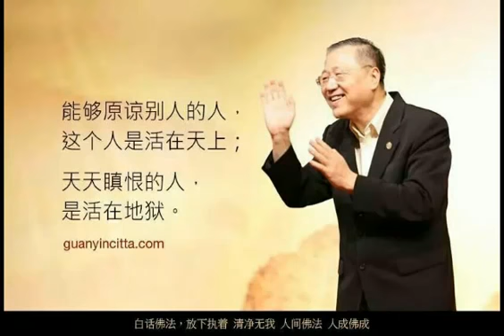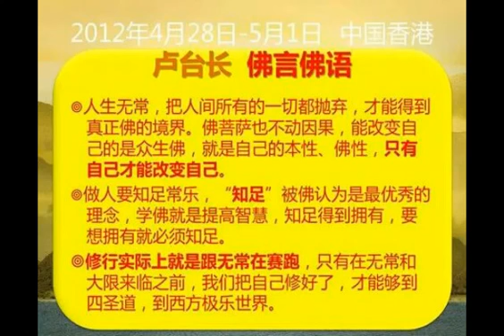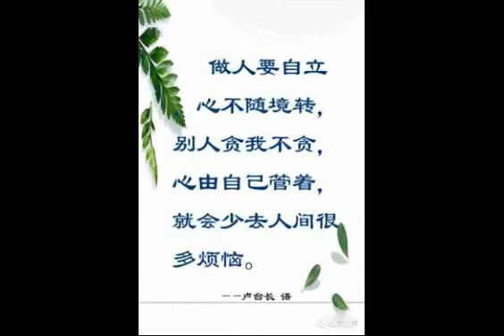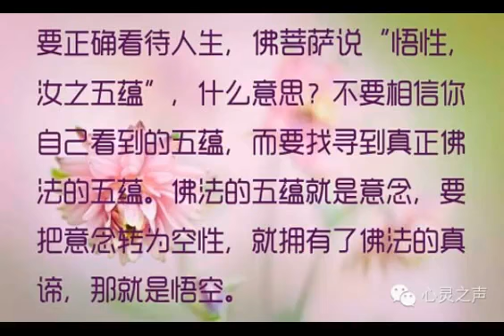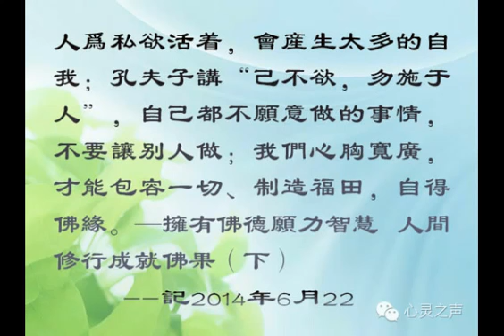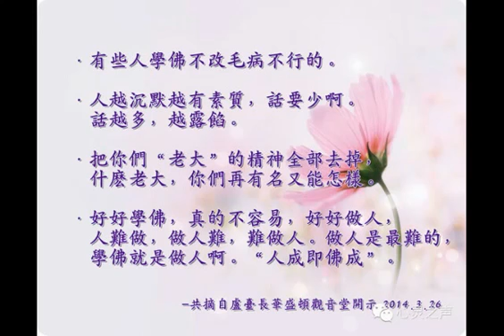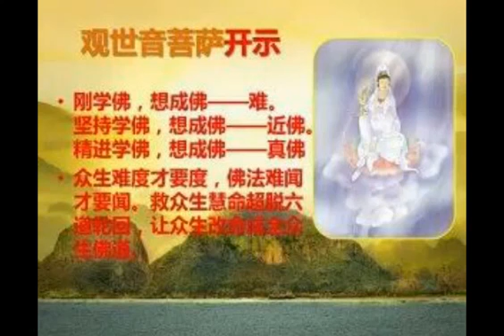卢台长白话佛法 2011 11 06